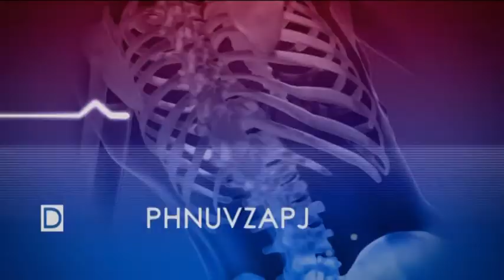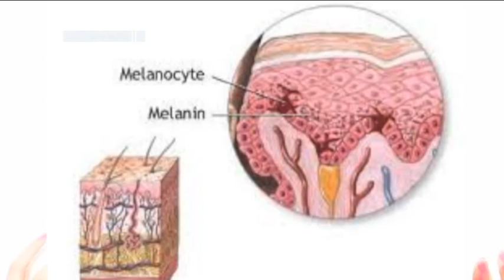Sanatos Tun 16 iunie2 016 B. Moldovan - centrul de transplant renal